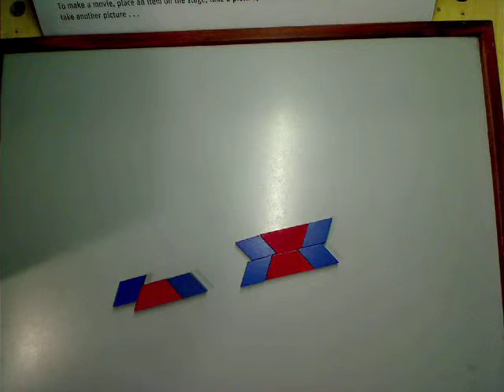BLA BLA by Matthew Binion